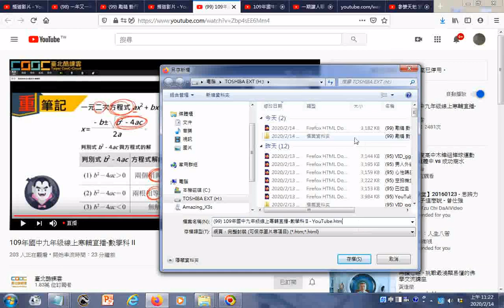因應武漢肺炎...瀏覽_輔導課程利用直播 109年國中九年級線上寒輔直播 數學科 II+ 109年國中九年級線上寒輔直播 生物科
109年國中九年級線上寒輔直播-數學科 II
211 人正在觀看
分享
儲存
臺北酷課雲
1.83萬 位訂閱者
中崙高中(國中部)  陳俐雲 老師

類別
教育
109年國中九年級線上寒輔直播-生物科
分享
儲存
臺北酷課雲
1.83萬 位訂閱者
萬華國中  王美玲 老師